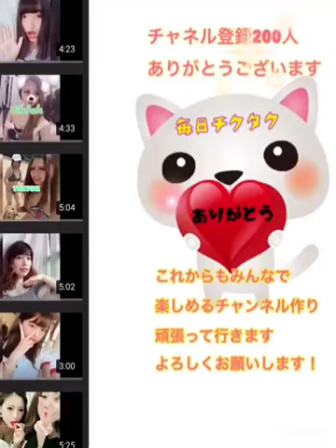【Tik Tok】チャンネル登録者200人記念！《Best》レペゼン地球 可愛いすぎるセクシーな子のお酒をグイグイ！バスターコール！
TikTokシェア権限を元に紹介しております。 おしゃれイズム  2018年11月4日
【バルセロナ五輪金メダリスト岩崎恭子さんブログで離婚発表。不倫報道認めた】【言の葉の國　日本】
岩崎恭子の衝撃生活が明らかに！可愛い姉との確執はあるのか？噂が絶えない旦那と離婚は？…現在の活動は？【芸能議論】
岩崎恭子が不倫をした事実に涙が止まらない・・・ラグビー元日本代表の斎藤裕也氏は何を思う・・・
岩崎恭子さん（元日本代表ラグビー代表、斎藤裕也さん）との離婚報告...また、
岩崎恭子がW不倫スキャンダルで離婚、相手は…斉藤祐也と別れる前に浮気。学習院の娘が悲惨！- 事故ニュース
メイウェザーの“接待試合”に那須川天心は利用された？不可解な事態に批判殺到【RIZIN.14】
フロイドメイウェザーが、身長２ｍ超のプロレスラーと対戦　ボクシング　プロレス
非難殺到！　メイウェザーが頭突きを連発する相手にキレて不意打ちＫＯ　ボクシング